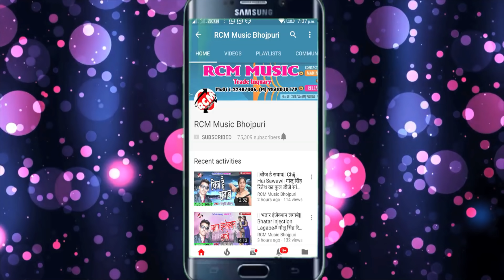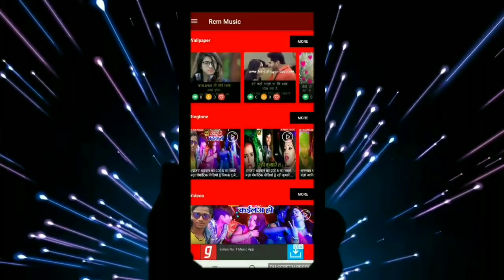Roshan Tiwari का 2019 का फाडू सांग || चोली के तोहरा उदघाटन होई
Title: Choli Ke Toara Udghatan Hoi
Singer: Roshan Tiwari
Lable: RCM Music
Lyrics: Vikash Bedardi